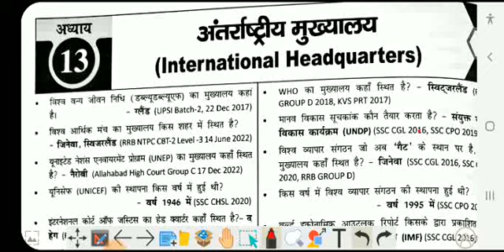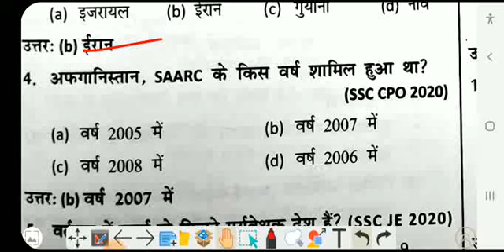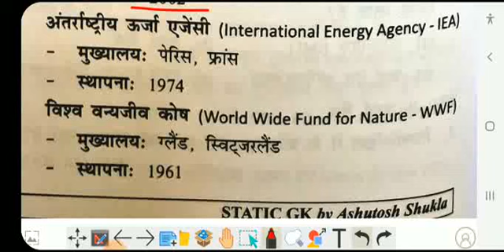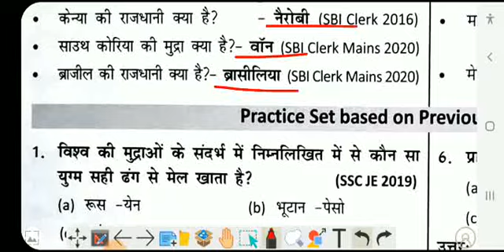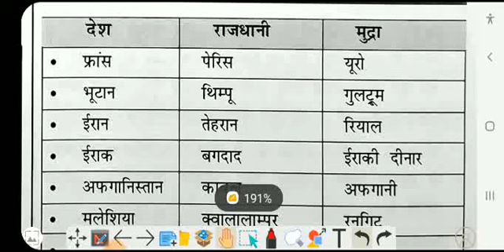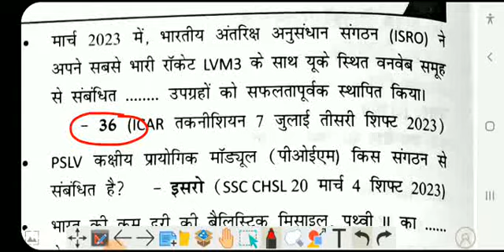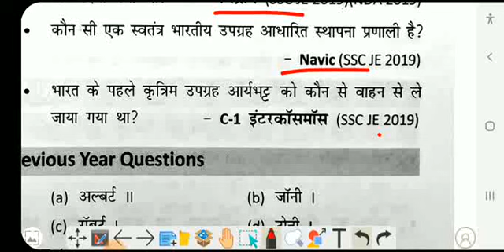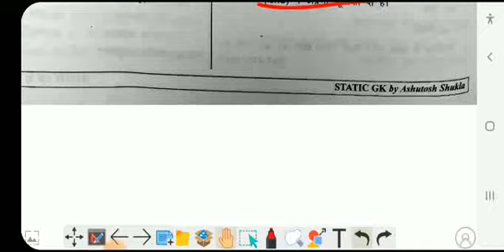lecture-8 ramban static gk topic (13 +14+15) page no 87 to 95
Ramban Static GK is a book of one-liner and multiple-choice questions that can help you prepare for competitive exams:

Content: The book covers a variety of topics, including people, places, things, important days, currencies, and dances.